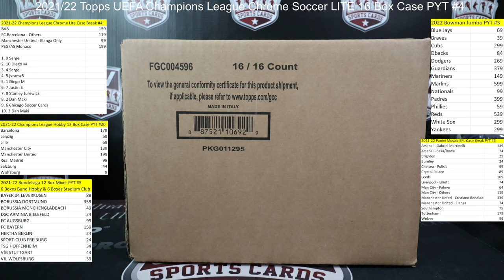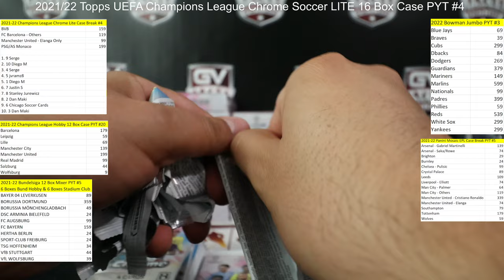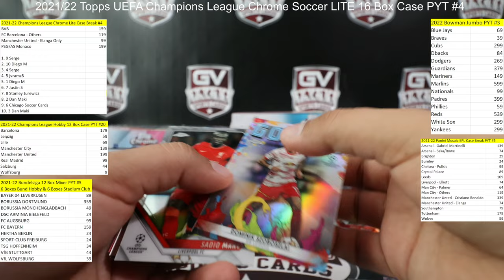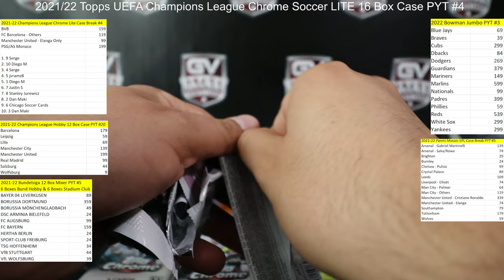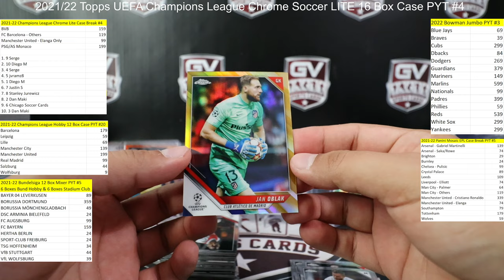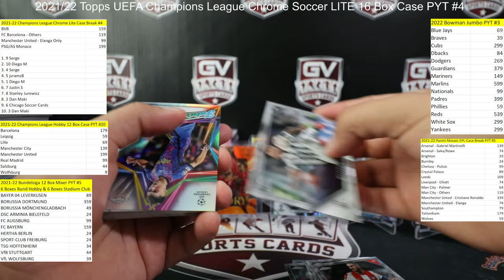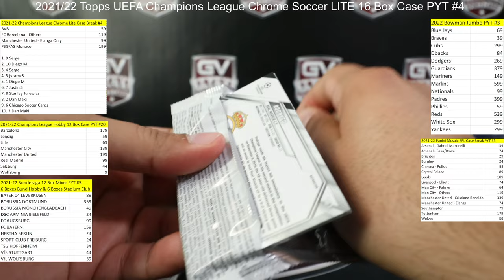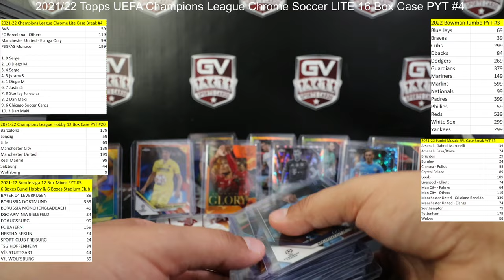2021/22 Topps UEFA Champions League Chrome Soccer LITE 16 Box Case PYT #4